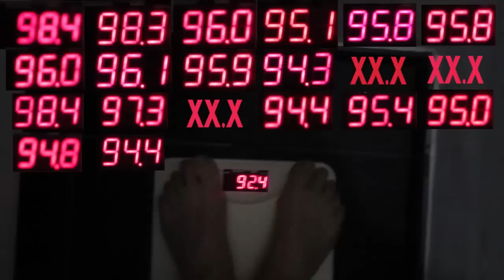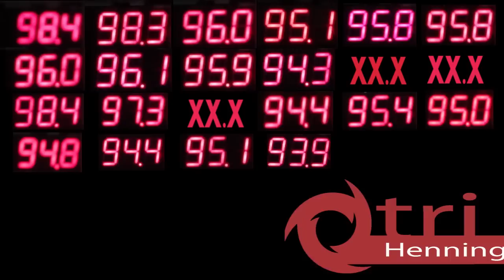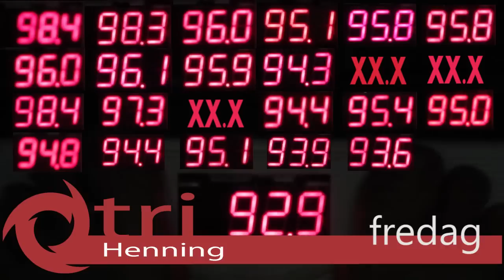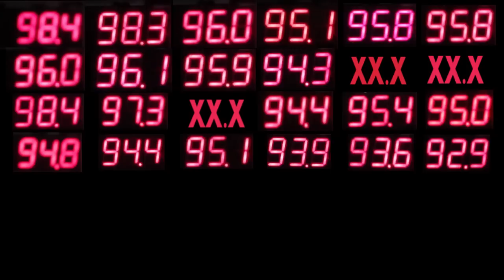day 21-22 slut diæt